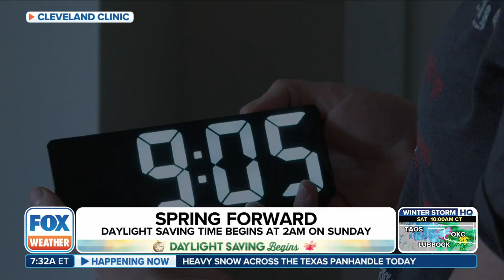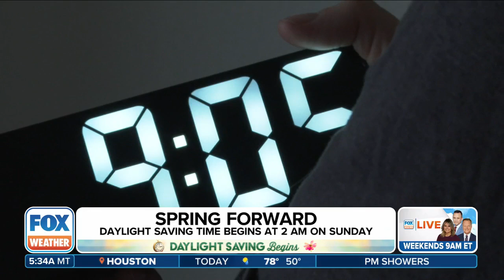How Daylight Saving Time Can Impact The Economy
Jadrian Wooten, professor of economics at Virginia Tech, explains the economic repercussions of daylight saving time.

Want to watch us on TV? You can find us on The Roku Channel, Fire TV, and YouTube TV or your favorite streaming service.